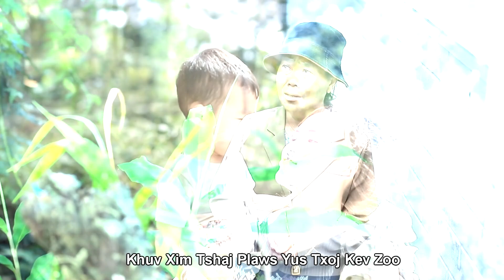Tu Tub Ntsuag Tau Yeeb Ncuab; Ws Yaj Mv; 2024